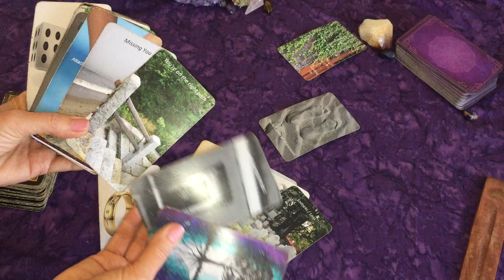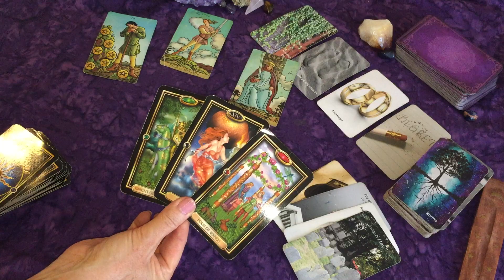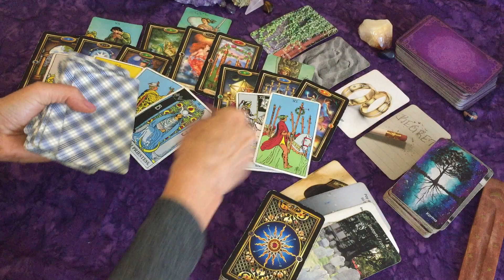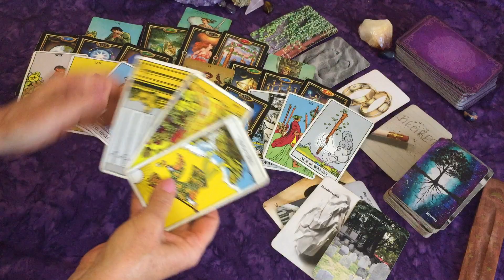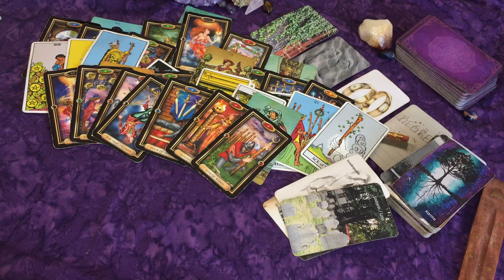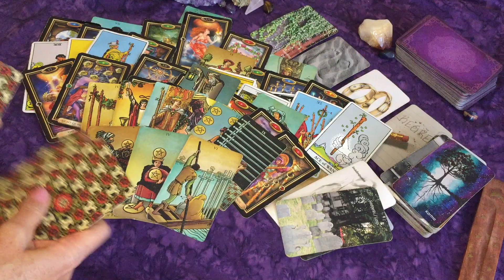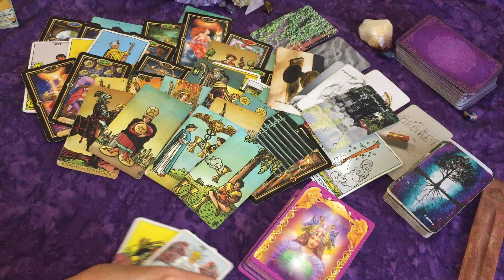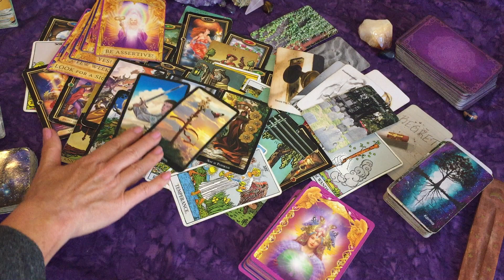Sagittarius♐Watching You Like a Hawk!